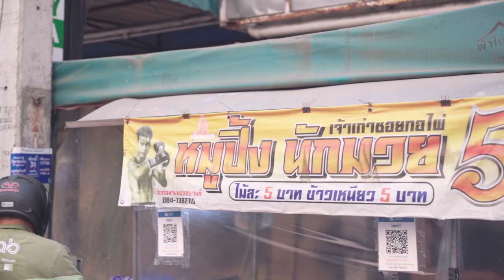[MGT2023] Grand Influencer - มิสแกรนด์สกลนคร 2023 | GrandTV